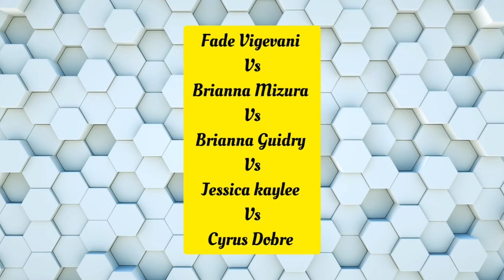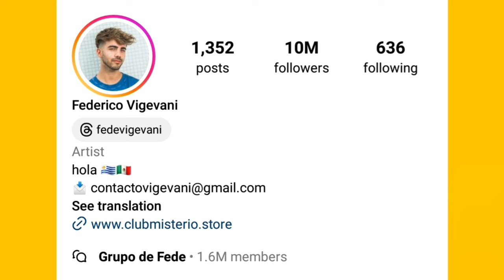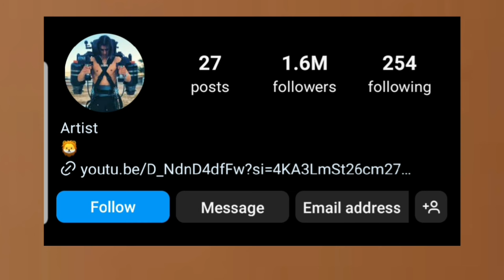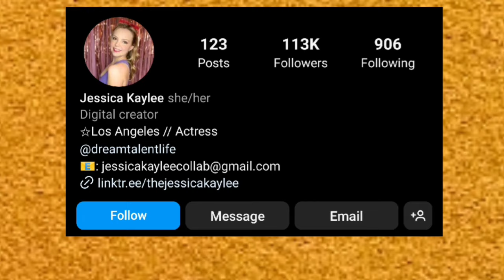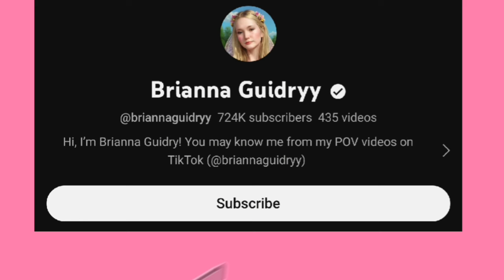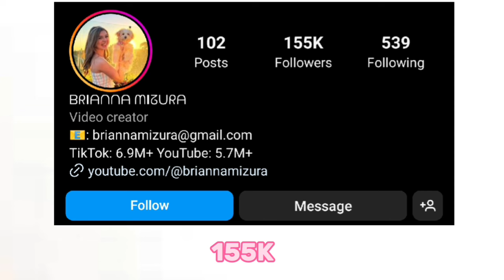Cyrus Dobre Vs Brianna Mizura Vs Jessica kaylee Vs Brianna Guidry Vs Fede Vigevani Comparison 🌟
Cyrus Dobre Vs Brianna Mizura Vs Jessica kaylee Vs Brianna Guidry Vs Fede Vigevani Lifestyle Comparison 🌟